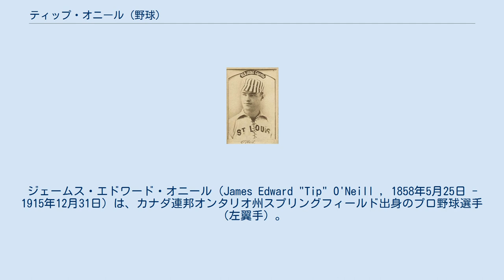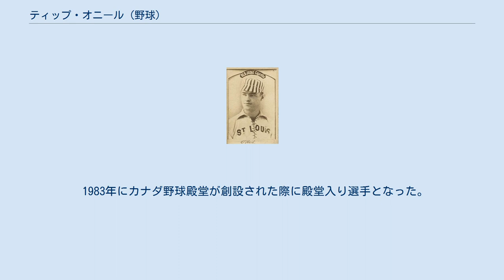ティップ・オニール (野球)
ジェームス・エドワード・オニール（James Edward "Tip" O'Neill , 1858年5月25日 - 1915年12月31日）は、カナダ連邦オンタリオ州スプリングフィールド出身のプロ野球選手（左翼手）。
 愛称は"The Woodstock Wonder"（ザ・ウッドストック・ワンダー）。
 1887年にMLB史上2人目の打撃三冠王を達成した。
カナダ野球殿堂はカナダの野球の発展に寄与した人物に対し、オニールの名前を冠したティップ・オニール賞を毎年表彰している。
 投手として1883年にニューヨーク・ゴサムズに入団。
19試合に登板したが成績は5勝12敗、防御率4.07と目だった活躍はできず、翌1884年にアメリカン・アソシエーションのセントルイス・ブラウンズ（現カージナルス）へ移籍。
ここでは17試合に登板し11勝4敗、防御率2.68と好投する一方、打つ方でも打率.276・54打点の成績を残した。
 翌1885年から外野手に専念するようになり、打撃面でめざましい活躍を見せる。
この年は52試合しか出場出来なかったが、打率.350を記録。
次の1886年にはほぼフルシーズン出場して打率.328・リーグ最多の107打点の活躍をみせた。
キャリアのピークとなったのは1887年で、この年は124試合に出場し打率.435を記録しただけでなく、得点（167）・安打（225）・二塁打（52）・三塁打（19）・本塁打（14）・打点（123）のいずれの部門でもリーグ最高の成績を残した。
本塁打数、安打数、二塁打数、三塁打数の全てでトップになったのはこれが史上初めての記録であり、現在も唯一の記録である（塁打王とも呼ばれる記録）。
またこの年は、1シーズンで2度のサイクル安打も記録している。
 オニールは1888年にも首位打者と最多安打を記録し、1891年にアメリカン・アソシエーションが消滅するまでブラウンズの中心選手として活躍したが、翌1892年にシンシナティ・レッズへ移籍すると打撃不振に陥り、この年を最後に選手生活を終えている。
 1915年12月31日にモントリオールにて路面電車を降りようとした時に心臓発作を起こし、死去。
57歳没。
未婚だった。
 1983年にカナダ野球殿堂が創設された際に殿堂入り選手となった。
カナダ野球殿堂では、毎年オニールの名前を冠したティップ・オニール賞の表彰を行っている。